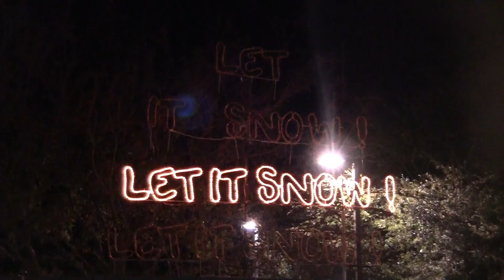2013 Tour of the Christmas Lights at Chick-fil-A in Tampa, FL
The always amazing Christmas display at Chick-fil-A. Filmed on December 12th, 2013. This video includes a tour around the building to see all the different lights, including a computerized light sequence like the other separate videos I have posted, and a look at the snow machines.

United States